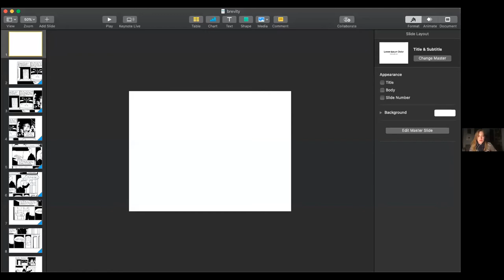McNally Jackson Presents: The Best of Brevity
How much of the human experience can fit into 750 words? A lot, it turns out. Since its founding in 1997, Brevity: A Journal of Concise Literary Nonfiction has published hundreds of brief nonfiction essays by writers around the world, each within that strict word count. Over the past 20 years, Brevity has become one of the longest-running and most popular online literary publications, a journal readers regularly return to for insightful essays from skilled writers at every stage of their careers. Featuring examples of nonfiction forms such as memoir, narrative, lyric, braided, hermit crab, and hybrid, The Best of Brevity brings you 84 of the best-loved and most memorable reader favorites, collected in print for the first time. Compressed to their essence, these essays glint with drama, grief, love, and anger, as well as innumerable other lived intensities, resulting in an anthology that is as varied as it is unforgettable, leaving the reader transformed.

With contributions from Krys Malcolm Belc, Jenny Boully, Brian Doyle, Roxane Gay, Daisy Hernández, Michael Martone, Ander Monson, Patricia Park, Kristen Radtke, Diane Seuss, Abigail Thomas, Jia Tolentino, and so many more, The Best of Brevity offers unparalleled diversity of style, form, and perspective for those interested in reading, writing, or teaching the flash nonfiction form.

Zoë Bossiere, co-editor of The Best of Brevity: Twenty Groundbreaking Years of Flash Nonfiction, is a doctoral candidate at Ohio University, with a dual concentration in creative writing and rhetoric and composition. She is managing editor of Brevity: A Journal of Concise Literary Nonfiction and a podcast host for the New Books Network’s Literature channel, where she interviews authors about their debut books of nonfiction. Her writing has been published in Guernica, The Rumpus, North Dakota Quarterly, and Essay Daily, among other places.

Dinty W. Moore, co-editor of The Best of Brevity: Twenty Groundbreaking Years of Flash Nonfiction, is author of the memoir Between Panic & Desire, winner of the Grub Street Nonfiction Book Prize, and is editor of The Rose Metal Press Field Guide to Writing Flash Nonfiction, among many other books. Moore has published essays and stories in The Southern Review, The Georgia Review, Harper’s, The New York Times Magazine, Arts & Letters, and The Normal School and many other venues. He edits Brevity: : A Journal of Concise Literary Nonfiction and he is deathly afraid of polar bears.

Rajpreet Heir is an Indian from Indiana. She received her B.A. in English Writing from DePauw University and her M.F.A. in Creative Nonfiction from George Mason University. Upon graduating, she moved to New York City and worked first for Getty Images and then TED Conferences. An assistant professor of creative nonfiction at Ithaca College, she now lives in Ithaca, New York. Rajpreet has published nonfiction in both commercial and literary venues including The Atlantic, The Washington Post, The New York Times, Teen Vogue, Brevity, The Normal School, and others. Many of these essays are part of a book-in-progress entitled Indian in Indiana.

Torrey Peters is the author of the novel Detransition, Baby, which will be published by One World in January of 2021, as well as the novellas Infect Your Friends and Loved Ones and The Masker. She also holds an MFA from the University of Iowa and a Masters in Comparative Literature from Dartmouth. Torrey rides a pink motorcycle and splits her time between Brooklyn and an off-grid cabin in Vermont.

Kristen Radtke is the author of the graphic nonfiction book Imagine Wanting Only This (2017), and the forthcoming books Seek You: Essays on American Loneliness (2021), for which she received a 2019 Whiting Creative Nonfiction Grant, and Terrible Men, a graphic novel, all from Pantheon. She is the art director and deputy publisher of The Believer magazine. Her work has appeared in The New York Times, Marie Claire, The Atlantic, The Guardian, GQ, Vogue, Oxford American, and many other places.